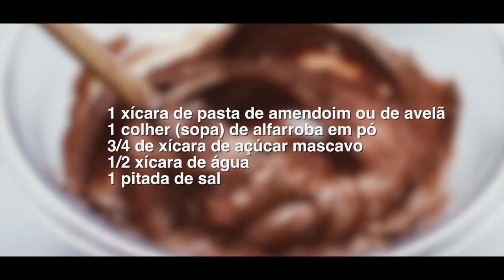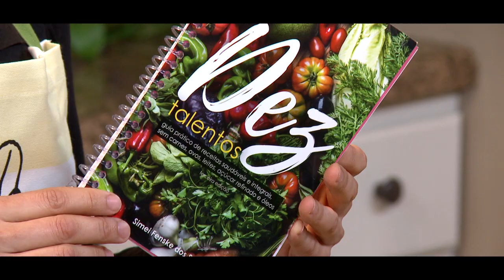Melhor que Nutella